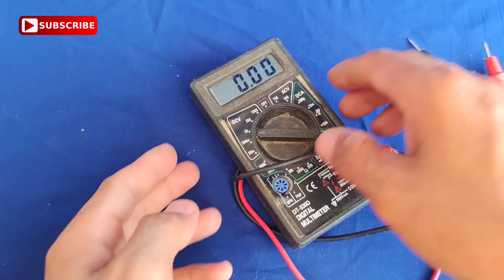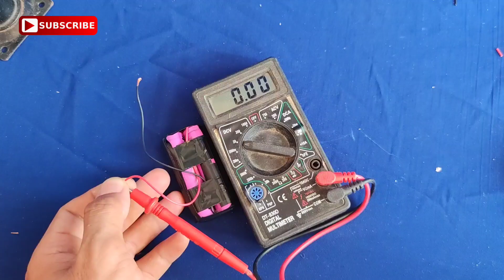كهرباء مجانية مدى الحياة باستخدام الطاقة الشمسية كيفية تخزينها لتشغيل عدة مصابيح